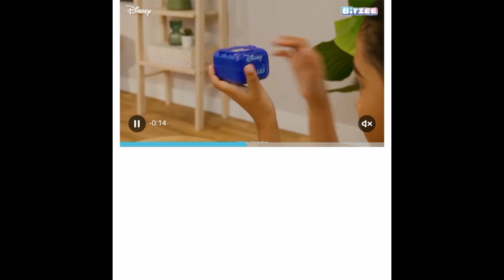Unboxing and Review of Disney Princesses Toys Collection ❤️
Mattel Disney Princess The Little Mermaid Toys, Ariel Doll House Stackable Castle with Land & Sea Levels, Small Doll, 1 Friend, 12 Pieces, Pool

Your queries solved:
Satisfying
 Unboxing
 Cute Toys
 Mini Toys
 Kitchen Toys
 Review Toys
 Cooking Game
 Kitchen Set
 Miniature toys
 toys Collection
 Sweet
 Cooking
 Cash register
 disneytoys
 minniemouse
 hello kitty
 kitchenset
 minnie
 elsa
 frozen
 disney
 disneyprincess
 relaxing video
 asmr
 pinky
 pinktoys
 cookingtoys
 icecream
 sweet
 toyunboxing
 cleaning
 minnie toys
 minnie kitchen
 Hello Kitty toys
 Beauty set
 Doctor Play Set
 Doctor
 Doctor toys
 Beauty
 Makeup
 cooking videos